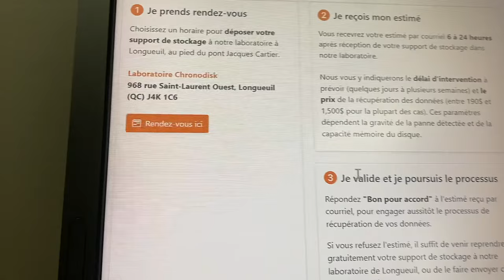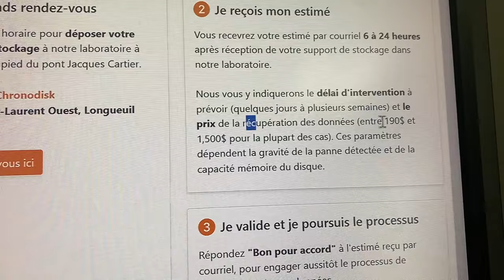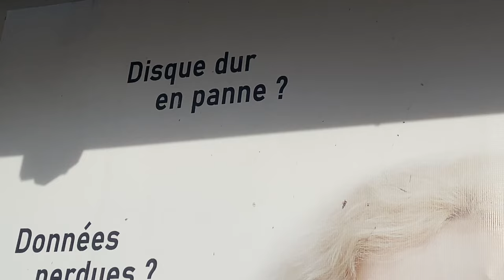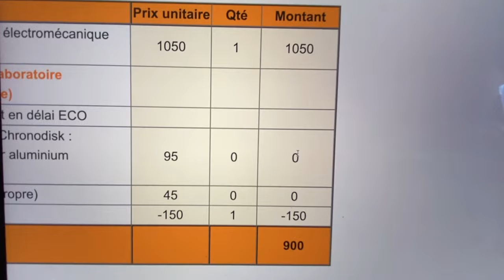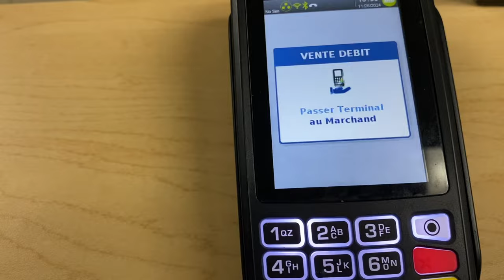JE VOUS EXPLIQUE TOUT...